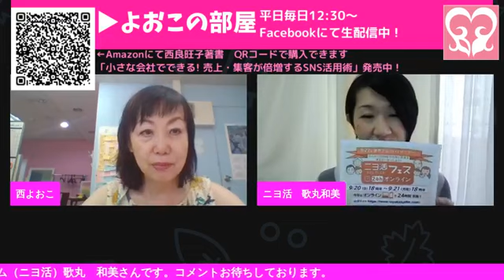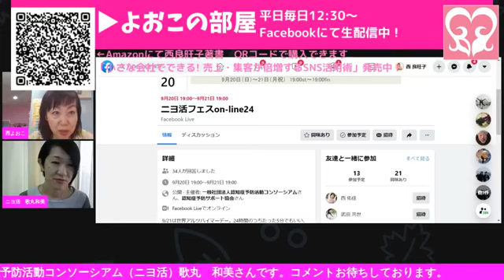【よおこの部屋】８１回目 認知症予防活動コンソーシアム 歌丸 和美さん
本日のゲスト　認知症予防活動コンソーシアム　歌丸　和美さん
９月２０日―２１日に　ニヨ活フェスをオンラインで開催！

【よおこの部屋】
be.love.company.代表の西　良旺子（にしよおこ）が素敵だと思う人と、どんどん対談をしていく番組。
平日毎日12時半～ライブ配信しています。
西　良旺子もゲストも一般人。
知っている人にとっては、面白く、知らない人には？？？という番組。

■西　良旺子って誰？
SNSコンサルティング・スクール運営している（株）be.love.company.の代表取締役

■西　良旺子の著書
「小さな会社でできる！売上・集客を倍増するSNS活用術」
★毎月SNSセミナーをオンラインで開催

「リクルート全国TOP営業が初めて教える　必ず買う３％のお客様の見つけ方」

■毎月小さな会社のためのSNS活用セミナーを開催

オンラインSNSセミナー割引きもあり

■オンラインSNSセミナーの詳細はこちら